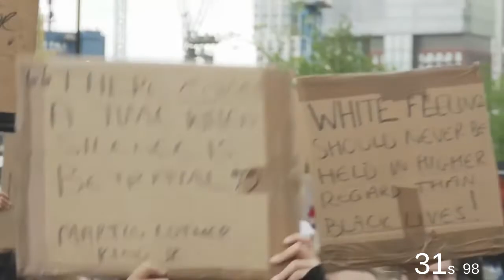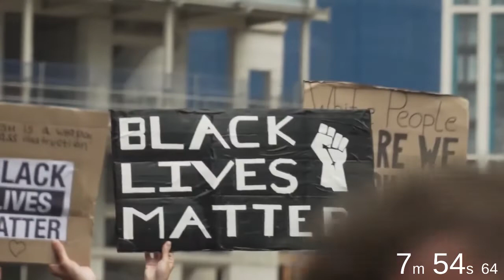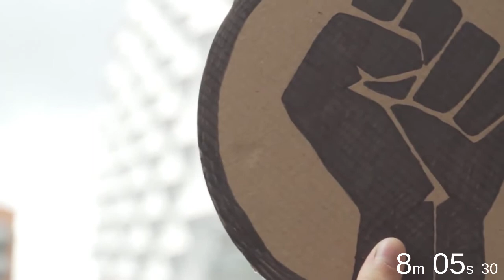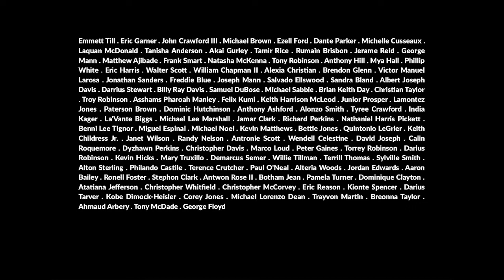I Can't Breathe by The Argent Grub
This music track was created as a response to the Black Lives Matter protests of 2020 sparked by the death of George Floyd. The video was made during Black History Month 2021.

The music track is 8 minutes and 46 seconds long. While we now know that Derek Chauvin knelt on George Floyd's neck for 1 minute less than was originally reported, 8 minutes and 46 seconds is a time inextricably linked with George's death.

The track features the names of 108 black men and women who have died at the hands of police.

This is small way of keeping their names alive and raising awareness.

Their names are listed below.
There are links to more information about each of their stories

If you would like to donate, give to a organisation committed to fighting for justice like:

LYRICS
Emmett Till . Eric Garner . John Crawford III . Michael Brown . Ezell Ford . Dante Parker . Michelle Cusseaux . Laquan McDonald . Tanisha Anderson . Akai Gurley . Tamir Rice . Rumain Brisbon . Jerame Reid . George Mann . Matthew Ajibade . Frank Smart . Natasha McKenna . Tony Robinson . Anthony Hill . Mya Hall . Phillip White . Eric Harris . Walter Scott . William Chapman II . Alexia Christian . Brendon Glenn . Victor Manuel Larosa . Jonathan Sanders . Freddie Blue . Joseph Mann . Salvado Ellswood . Sandra Bland  . Albert Joseph Davis . Darrius Stewart . Billy Ray Davis . Samuel DuBose . Michael Sabbie . Brian Keith Day . Christian Taylor . Troy Robinson . Asshams Pharoah Manley . Felix Kumi . Keith Harrison McLeod . Junior Prosper . Lamontez Jones . Paterson Brown . Dominic Hutchinson . Anthony Ashford . Alonzo Smith . Tyree Crawford . India Kager . La'Vante Biggs . Michael Lee Marshall . Jamar Clark . Richard Perkins . Nathaniel Harris Pickett . Benni Lee Tignor . Miguel Espinal . Michael Noel . Kevin Matthews . Bettie Jones . Quintonio LeGrier . Keith Childress Jr. . Janet Wilson . Randy Nelson . Antronie Scott . Wendell Celestine . David Joseph . Calin Roquemore . Dyzhawn Perkins . Christopher Davis . Marco Loud . Peter Gaines . Torrey Robinson . Darius Robinson . Kevin Hicks . Mary Truxillo . Demarcus Semer . Willie Tillman . Terrill Thomas . Sylville Smith . Alton Sterling . Philando Castile . Terence Crutcher . Paul O'Neal . Alteria Woods . Jordan Edwards . Aaron Bailey . Ronell Foster . Stephon Clark . Antwon Rose II . Botham Jean . Pamela Turner . Dominique Clayton . Atatiana Jefferson . Christopher Whitfield . Christopher McCorvey . Eric Reason . Kionte Spencer . Darius Tarver . Kobe Dimock-Heisler . Corey Jones . Michael Lorenzo Dean . Trayvon Martin . Breonna Taylor . Ahmaud Arbery . Tony McDade . George Floyd . George Floyd . George Floyd . George Floyd . George Floyd . George Floyd . George Floyd . George Floyd . George Floyd . George Floyd . George Floyd . George Floyd . George Floyd . George Floyd . George Floyd . George Floyd . George Floyd

CREDITS
Protest Footage: BLACK LIVES MATTER PROTEST IN LONDON RAW VIDEO IN FULL HD by Global Report News. Retrieved 14/10/21 from:

All music and video production was done using free and open source software.